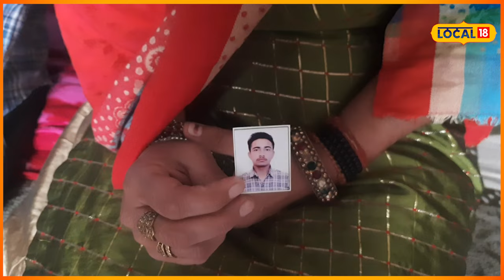Patiala News | 'ਜਾਂ ਤਾਂ ਆਰਮੀ 'ਚ ਭਰਤੀ ਹੋ ਜਾਓ, ਜਾਂ ਫੇਰ ਕੱਟ ਲਓ ਜੇਲ੍ਹ'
ਰੂਸ ਦੀ ਆਰਮੀ ਦੇ ਵਿੱਚ ਧੱਕੇ ਨਾਲ ਭਰਤੀ ਕਰਵਾਏ ਗਏ ਨੌਜਵਾਨਾਂ ਦੀ ਵੀਡੀਓ ਵਾਇਰਲ ਤੋਂ ਬਾਅਦ ਪਟਿਆਲਾ ਜ਼ਿਲ੍ਹੇ ਦੇ ਪਿੰਡ ਡਕਾਲਾ ਦੇ ਵਾਸੀ ਨੌਜਵਾਨ ਗੁਰਪ੍ਰੀਤ ਜੋ ਕਿ 2023 ਦੇ ਵਿੱਚ ਸਪੇਨ ਦੇ ਵਾਕੂ ਦੇ ਵਿੱਚ ਘੁੰਮਣ ਗਿਆ ਸੀ ਤੇ ਛੇ ਮਹੀਨੇ ਲਗਾ ਕੇ ਜਦੋਂ ਵਾਪਸ ਪਰਤਿਆ ਤਾਂ ਇੱਕ ਵਾਰ ਫਿਰ ਤੋਂ ਜਨਵਰੀ 2024 ਦੇ ਵਿੱਚ ਜਦੋਂ ਵਧੀਆ ਭਵਿੱਖ ਦੇ ਲਈ ਰੂਸ ਦੇ ਵਿੱਚ ਗਿਆ ਤਾਂ ਉੱਥੇ ਉਸ ਨੂੰ ਗ੍ਰਿਫਤਾਰ ਕਰ ਲਿਆ ਗਿਆ।